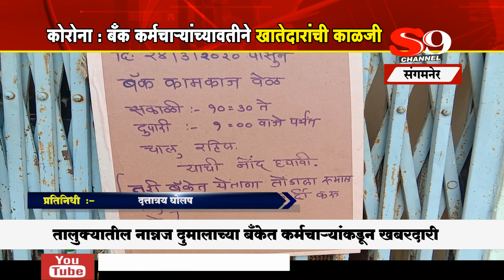संगमनेर - कोरोना : बँक कर्मचाऱ्यांकडून खातेदारांची काळजी